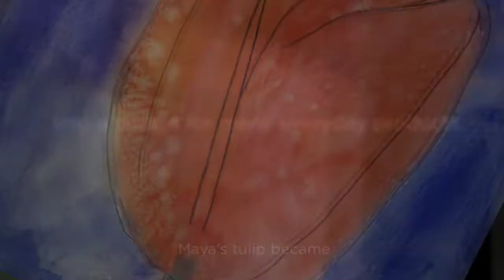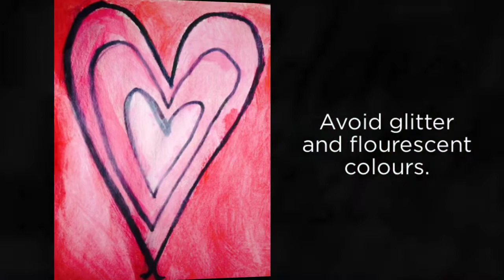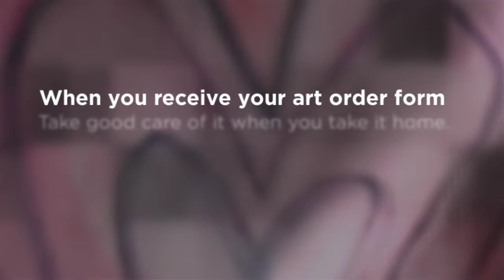Artshare Student Video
Budding Artists is a Canadian owned company specializing in products and services for preserving and developing children's imagination. Founded in 2008, based in London, Ontario, Budding Artists has helped over organizations raise almost $200,000